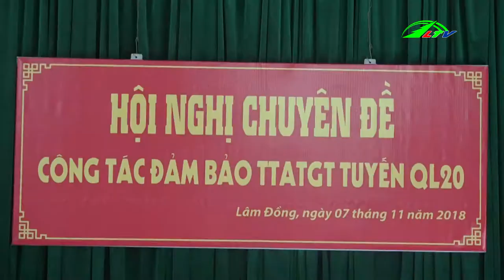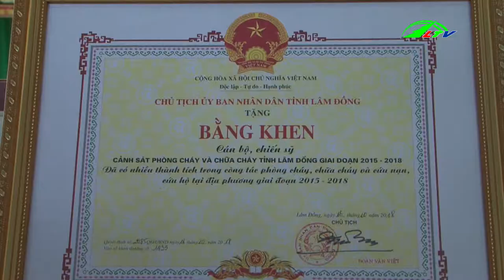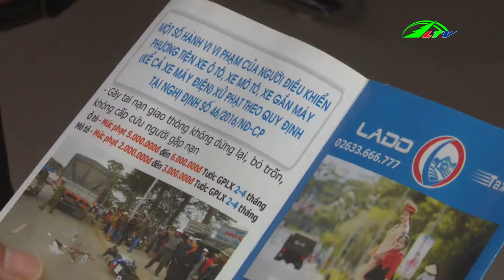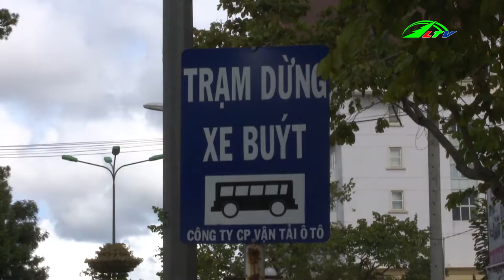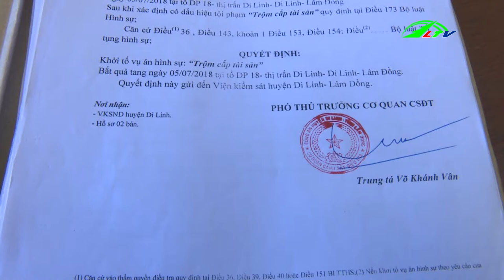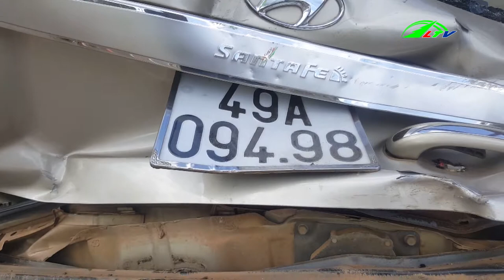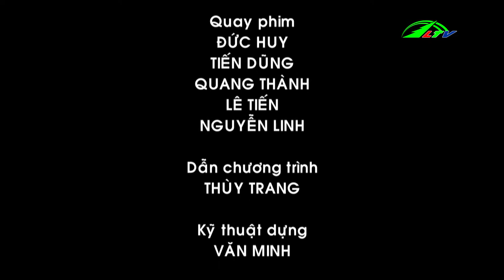Chuyên mục An ninh Lâm Đồng ngày 15/11/2018 | Lâm Đồng TV